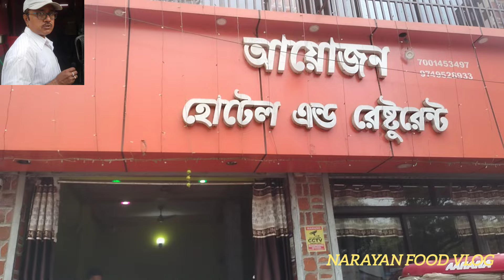দেশী ঘী সহযোগে নিরামিষাশী বাঙ্গালী রান্না খেয়ে আমি মাছ ও মাংসের স্বাদ ভুলেই গেলাম।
Location :-  Aaiyojon Hotel & Restaurant
On Shantiniketan Road, Opp:- Pousmela Maidan. Shantiniketan (Bolpur)

Narayan Food Vlog
Narayan Ch. Aich